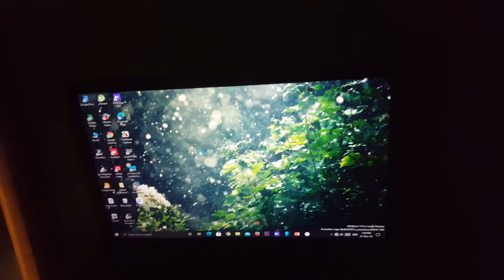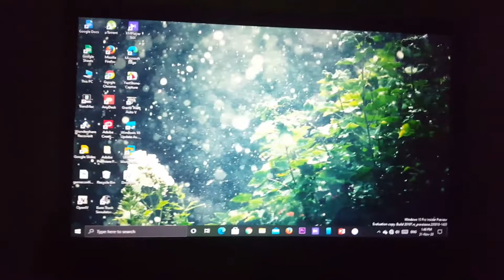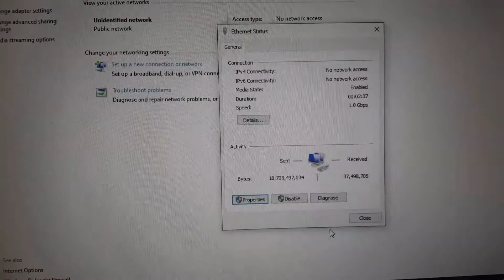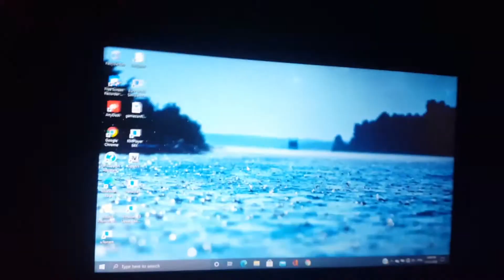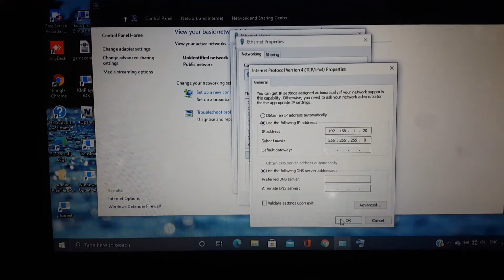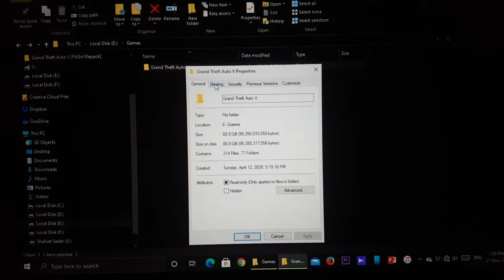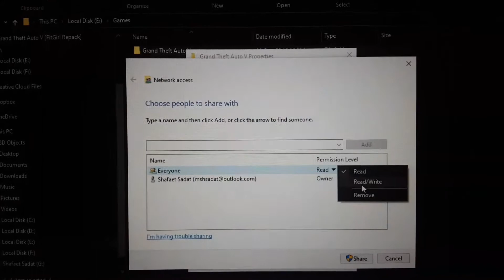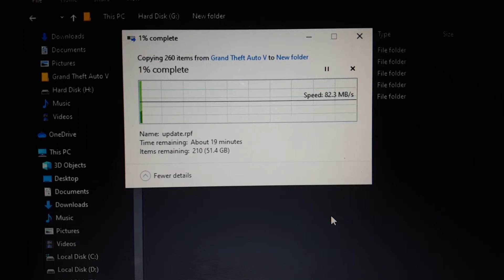Send A Big File From PC To Another Pc?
how to connect two computers together with an ethernet cable, how we can share files between two computers using a lan or an ethernet cable, LAN cable method work on window XP, window 7, window 8, window 10 this video tutorial will help you to connect two laptop system so that we can share and files and folders between two PC using an ethernet cable, you can send data from one computer two another computer how to share file between two systems without using external storage device like pen drive hard disk, how network drive is created to connect two computers.

Contact First And Then Join.

Be Happy, Do Good.